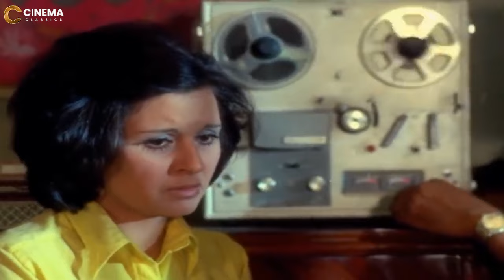انتي اللي زيك افعصة برجلي زي الحشرة 🔥 شوف سعاد حسني حصل فيها ايه من كمال الشناوي في امن الدولة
الكرنك
فيلم سياسي مصري من إنتاج عام 1975 عن رواية الكرنك للأديب المصري نجيب محفوظ، ومن إخراج علي بدرخان، وبطولة سعاد حسني، وكمال الشناوي، وصلاح ذو الفقار، وفريد شوقي، ونور الشريف ونخبة من أكبر ممثلي السينما المصرية. فيلم الكرنك ضمن قائمة أفضل مئة فيلم في السينما المصرية في القرن العشرين.
أبطاله
سعاد حسني بدور (زينب دياب)
كمال الشناوي بدور (خالد صفوان)
صلاح ذو الفقار في ظهور خاص بدور (شكري عضو مجلس الأمة)
فريد شوقي بدور (دياب أبو زينب)
نور الشريف بدور (إسماعيل الشيخ)
تحية كاريوكا بدور (أم زينب)
عماد حمدي بدور (الكاتب طه الغريب)
شويكار بدور (قرنفلة)
محمد صبحي بدور (حلمي حمادة)
حسن حسني بدور (جرسون الكرنك)
يونس شلبي بدور (محسن)
مصطفى متولي بدور (زميل إسماعيل)
عبد العزيز مخيون بدور (من المعتقلين)
محمد توفيق بدور (حمادة أبو حلمي)
أحمد بدير بدور (من المعتقلين)
فاروق يوسف بدور (السيسي)
أسامة عباس بدور (مندوب الإسكان)
فايز حلاوة بدور (المخبر النذل)
وحيد سيف بدور (أحد زبائن الكرنك)
علي الشريف بدور (حسب الله)
محمد شوقى بدور (شاويش حارة دعبس)
نعيمة الصغير بدور (أم إسماعيل)
أحمد نبيل بدور (صبي حسب الله)
عدلي كاسب بدور (صديق طه الغريب)
أحمد عبد الوارث بدور (من المعتقلين)
علي الغندور بدور (من المعتقلين)